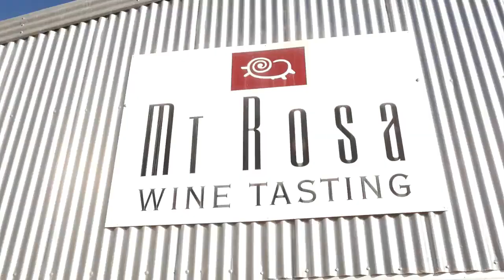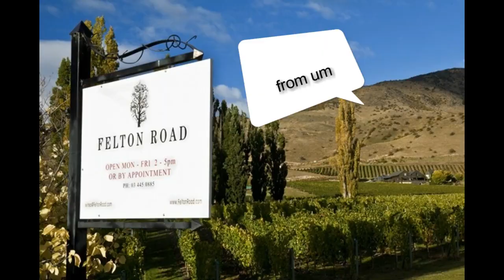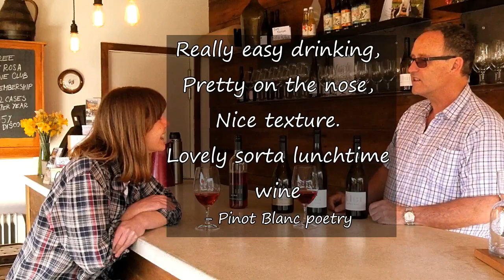Virtual Wine Tour - Mt Rosa Wines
It's the first stop on our virtual wine tour with Altitude Wine Tours: Mt. Rosa Wines in Gibbston Valley!